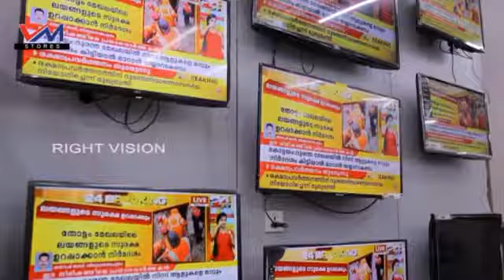പാഞ്ഞാൾ:: 7 ഏക്കർ തരിശിടത്തെ കൃഷിഭൂമിയാക്കി വിത്തും കൈകോട്ടും എന്ന കൂട്ടായ്യ്മ